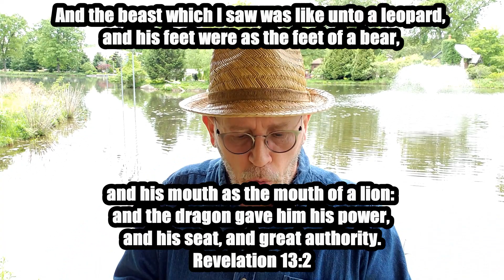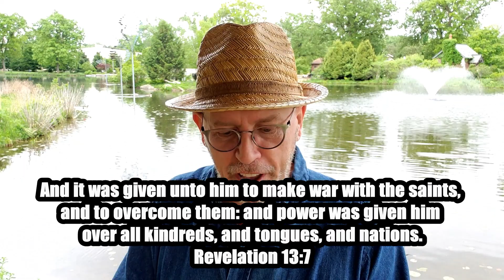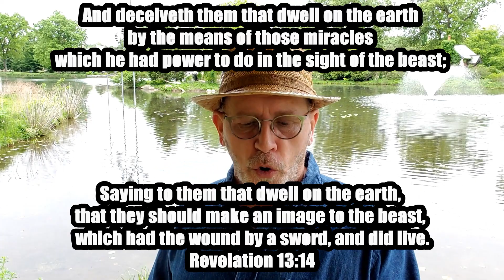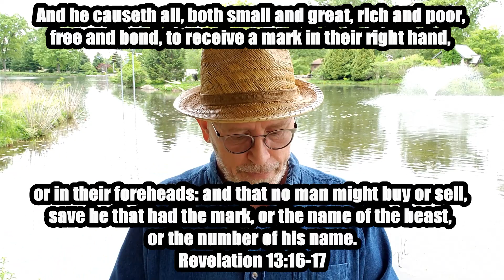The 666 Beast System: Revelation 13 ~ David Krienke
Regardless of whether the seven headed beast in Revelation 13, is one man, or a multi-faceted system of governance; it's absolutely opposed to the Lord Jesus Christ and His Kingdom, and will be swiftly destroyed.